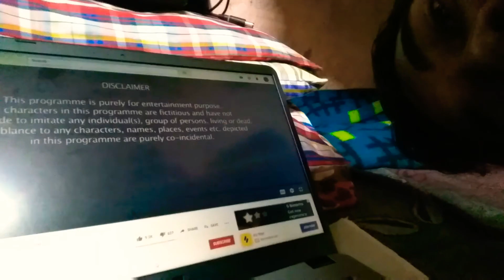Day In My Life 2020 | Whole Day Vlogging | How I spend my Weekend being Lazy and Productive too 😁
*Background music has been taken from YouTube Album.

*Videos has been recorded and edited through Moto G5 Plus.

Day In my Life 2020 | Recording whole Day | How I spend my Weekend being Lazy and Productive too 😁

My Northeast Himachal Pradesh travelling dairies :-

Pasand aaya to thumbs up kar dena 👍 nhi aaya to bhi kar dena 👍😊.
Do share with your family and friends and comment down your views on this video.
Use this lockdown period to learn something productive and spread happiness 😊